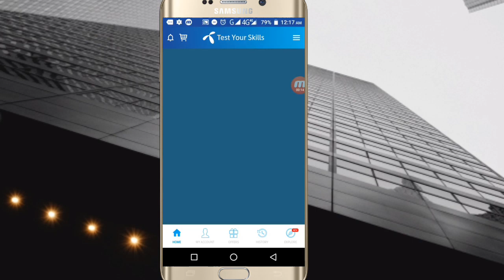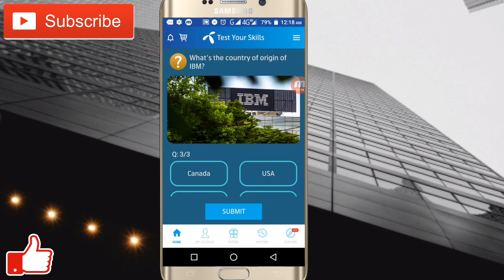Samsung's headquarters are in which country? | My Telenor Play and Win 19 December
Samsung's headquarters are in which country?
The busiest internet hub in the world is in?
What is the country of origin of IBM?

My Telenor Play and Win 19 December
Telenor 19 Dec Play and Win

Test Your Skills Contest Telenor

Play and Win 19 December
My Telenor Play and Win 19 Dec
My Telenor Play and Win today 19 December
Today 19 December 2019 Play and Win Answer
My Telenor app Play and Win today 19 December
My Telenor Play and Win 19 December 2019 answer
My Telenor Play and Win today answers 19 December
Don't Copy:)

Note:- images or picture shown in the video belongs to the Respected Owners and I am not the owner of any pictures showed in the Video.